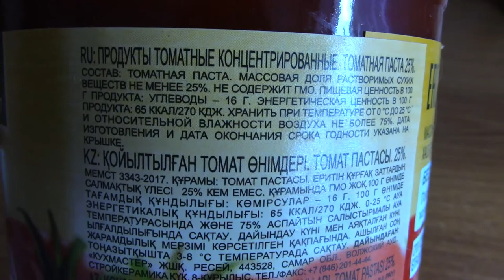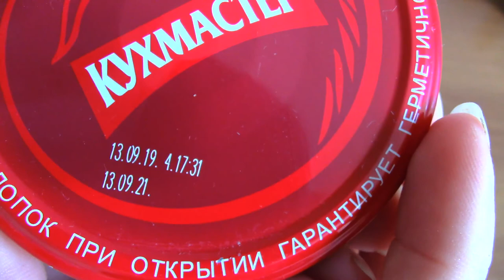Art Manij ОБЗОР Кухмастер томатная 🍅паста из Свитофора 🚦